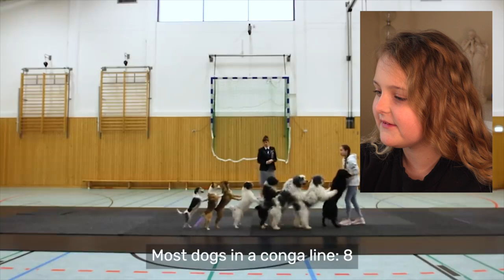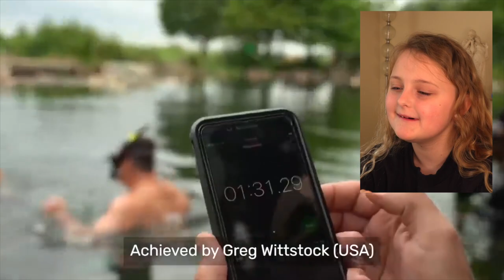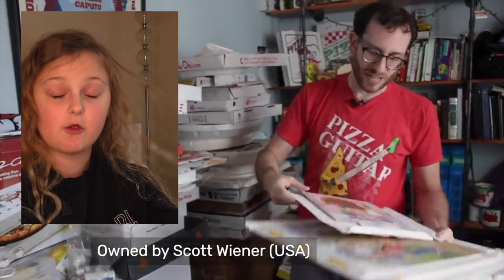Jessica Reacts to Best of 2020 Guinness World Records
Jessica reacts to the best (and worst) of the Guinness World Records of 2020. It was a tough year for a lot of us and it's so great to see the achievements of these weird and wonderful people.

What was your favourite? What Guinness World record would you try and beat? Let Jess know on her social channels